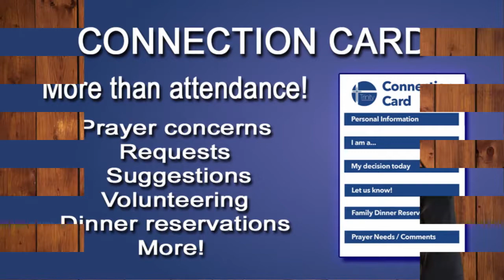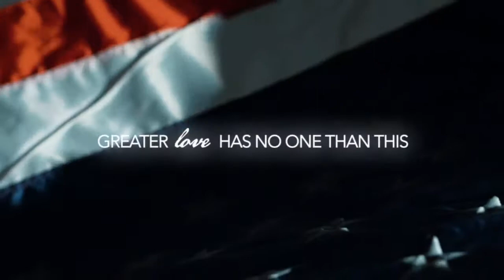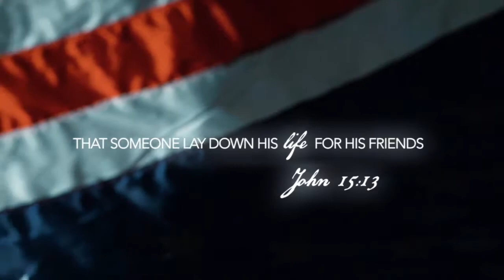Don't Go Alone-- Go Together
9:00 AM Traditional